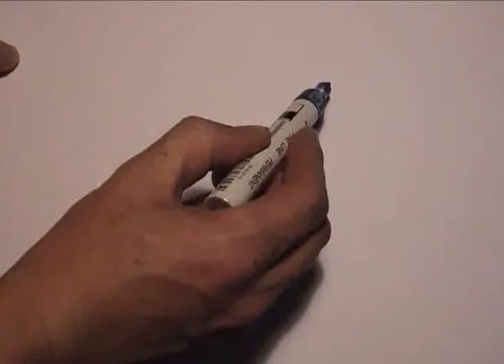En tus der kan tegne fangstbilleder.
- Lidt leg med effekter. En tus der kan tegne fangstbilleder.